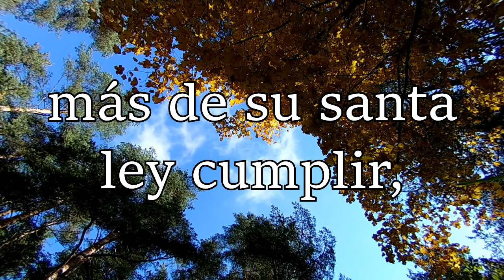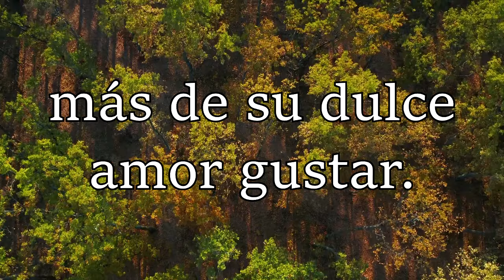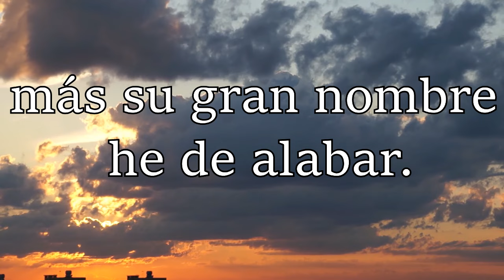HA62 | Himno 406 | Más de Jesús